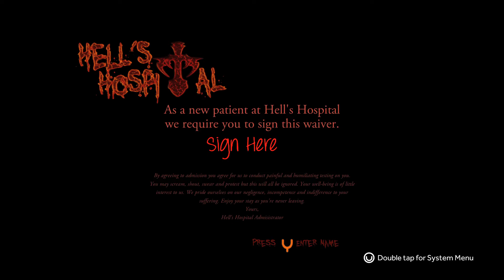OUYA: Hell's Hospital, I'll See You in Health!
Today we look at Hell's Hospital

The treasure is hidden in the room in Hells Pass Hospital where "Team A" had hot coco and watch TV, And as al;ways don't Tell Nick Cage. the real gunmen.